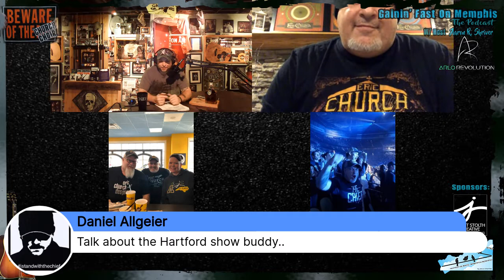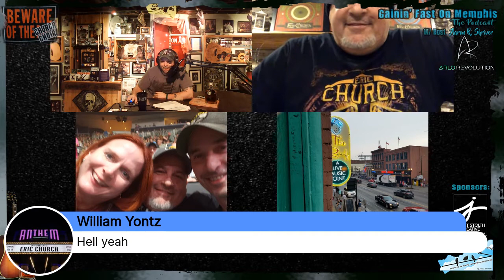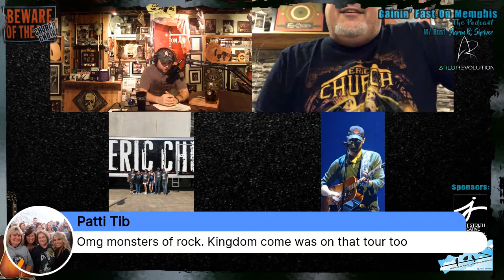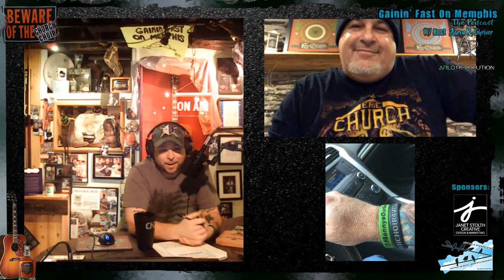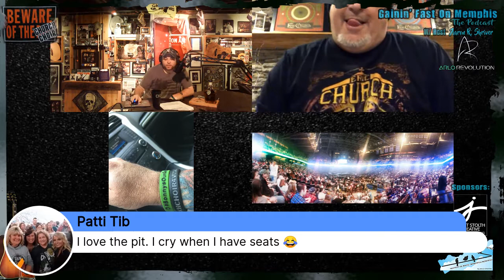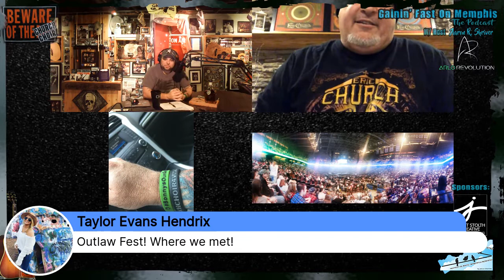Gainin' Fast On Memphis: Episode 18 - Robert Wildenberg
Robert Wildenberg Episode 18

Show Bio:

I have met a lot of Choir members over the years, but no one like Robert. His heart is so big, and he is the first to jump in to help anyone. I look forward to hearing Robert's story, and the journey that brought him to Eric Church.

Presented By:

Arlo Revolution

Cinematic Wedding Films, music videos, and promos

Find them on Facebook and arlorevolution.com

Art on a Higher Wire by Joelle

Original & Custom artwork inspired by your life moments, treasured photos and memories.

Look them up on Facebook

Janet Stolth Creative

Online marketing services, guaranteed to make companies be found and succeed on the web

These can range from Autographs, rare memorabilia, Gift Cards, Tickets, anything related to Eric Church will be in these monthly giveaways. $5 gets you a private sponsorship and entered in the drawing. This month is another good one we start with Friday & Saturday night poster from The Gorge amphitheater, a Rare Desperate Man Vinyl with bonus Track, and a few other goodies.